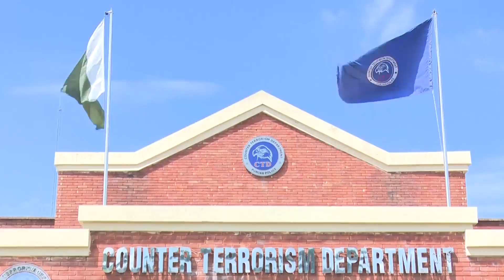IG Punjab Faisal Shahkar visited CTD Headquarters Punjab, chaired an important meeting.